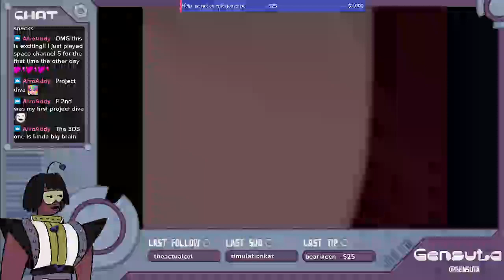Space michael?!?!? PT 1 [ !commands |pngtuber | en ]